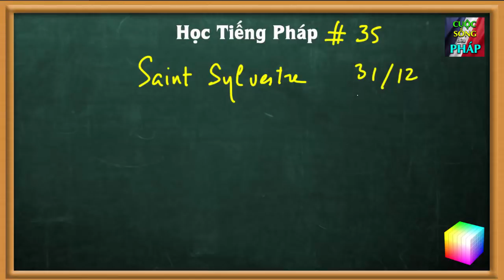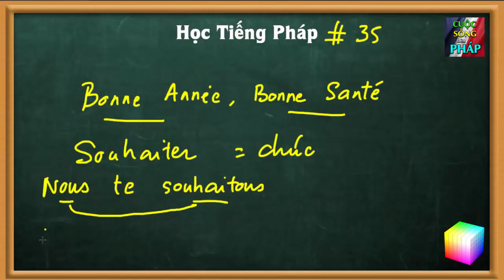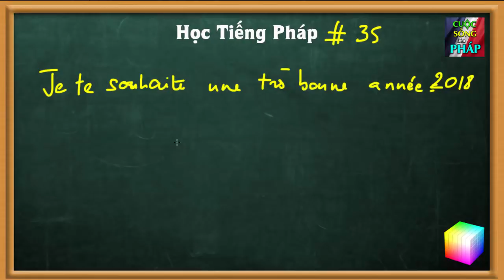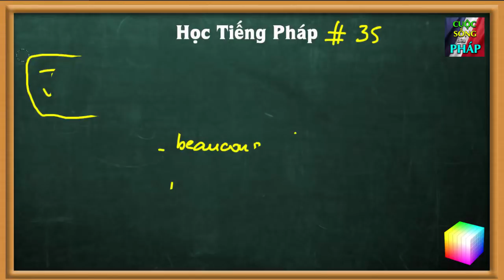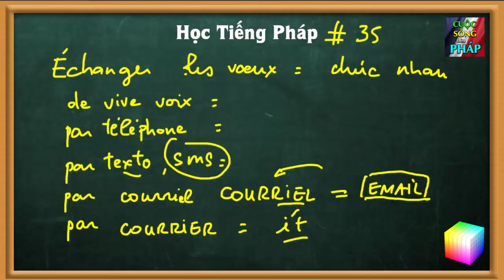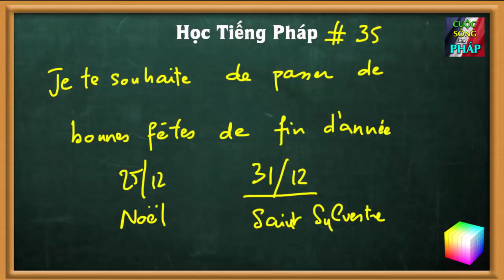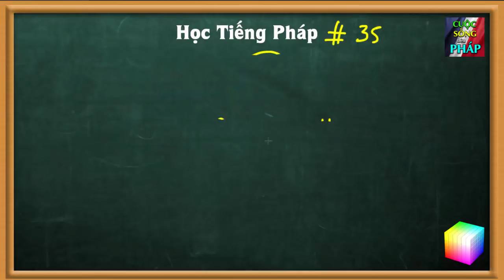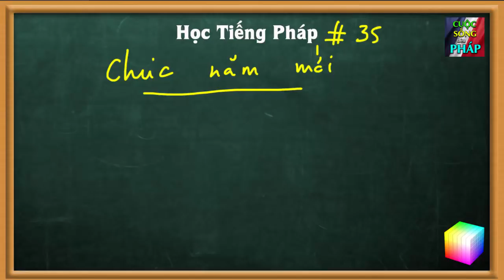Học Tiếng Pháp # 35 : Những cách chúc, lời chúc năm mới bằng tiếng Pháp - vlog 268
Một bài học tiếng pháp về những câu chúc, lời chúc năm mới trong tiếng pháp

Những máy mình dùng để làm những video trong kênh CSBP :

máy quay phim :
Camera GP5
Camera RX100mk3
Camera GPS5

máy chup hình và ống kính :
Camera Nikon D750
Lens Nikon : 28-300

Camera a6000
Lens sony sel 18-105G
Camera RX100mk3

Laptop : Asus
Hard Disk : Transcend M3 2T
Hard Disk 2 : WD Passport Ultra

Máy Vi Tính 1 tự ráp :
Case ZALMAN Z11 plus
Alimentation BeQuiet 600w
Quạt Cooler Master Hyper TX3 Evo
Disque SSD Sandisk Ultra Plus 250G
Mémoire Corsair Vengeance 4GB

Máy làm đồ ăn :

MÁY NỒI CHIÊN KHÔNG DẦU Philips Airfryer XXL Modèle HD9652/90
MÁY HẤP ÁP SUÂT 7 CHỨC NĂNG INSTANT POT Modèle IP-DUO80
MÁY PHILIPS LÀM MÌ, BÁNH PHỞ, BÁNH CANH, HỦ TIẾU, HOÀNH THÁNH

KHUÔN để xếp bánh Quai Vạc

HỌC TIẾNG PHÁP # 35
Les voeux : Những câu chúc - lời chúc năm mới

Joyeux Noël
Bonne année

Bonne année : năm mới tốt
Bonne santé : sức khỏe tốt

Je te souhaite
Je vous souhaite
Nous vous souhaitons
Nous te souhaitons

Je te souhaite une trés bonne année 2018
Bonne et heureuse nouvelle année
beaucoup de joie et de bonheur : thật nhiều vui vẻ và hạnh phúc
beaucoup d'amour : thật nhiều tình thương
beaucoup de réussite : thật nhiều thành công
une bonne santé : sức khỏe dồi dào

Echanger les voeux : chúc nhau
échanger les voeux
de vive voix
par téléphone
par texto, sms
par courriel, email
par courrier

Envoyer les voeux
Je t'ai envoyé mes voeux par email

Je te souhaite de passer de bonnes fêtes de fin d'année
Réveillon Saint Sylvestre : 31 tháng 12

Le nouvel an :
La nouvelle année :

Je vous présente mes meilleurs voeux pour la nouvelle année : những lời chúc tốt đẹp nhất cho năm mới